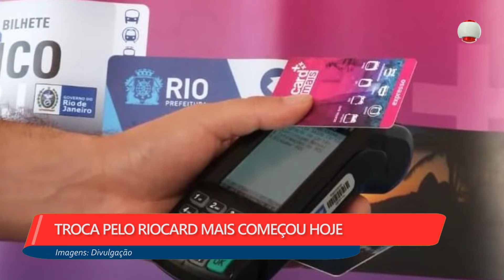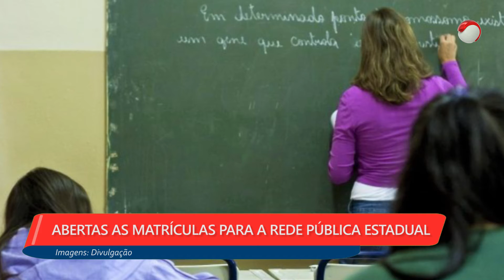1ª EDIÇÃO - Boletim TV Universo | 06/01/2020 | #672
- TROCA PELO RIOCARD MAIS COMEÇOU HOJE
- ABERTAS AS MATRÍCULAS PARA A REDE PÚBLICA ESTADUAL